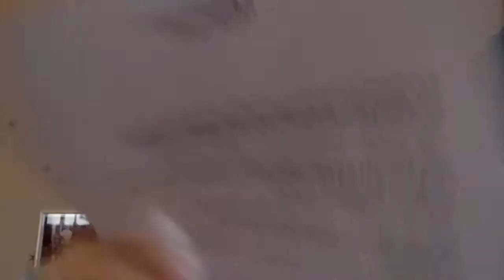Information del 1- Gubben ej nöjd del 2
Information om Gastifonj